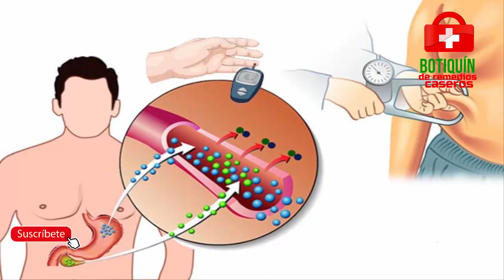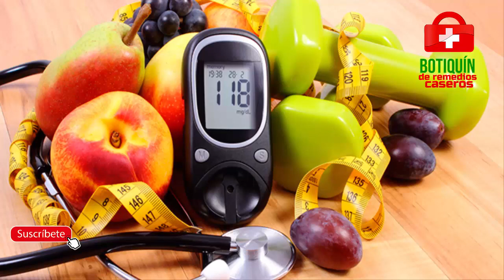Controla la Diabetes con estos alimentos fáciles de conseguir.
¿Qué es la diabetes?
La diabetes es una enfermedad que se presenta cuando el nivel de glucosa en la sangre, también conocido como azúcar en la sangre, es demasiado alto. La glucosa en la sangre es la principal fuente de energía y proviene de los alimentos. La insulina, una hormona que produce el páncreas, ayuda a que la glucosa de los alimentos ingrese en las células para usarse como energía. Algunas veces, el cuerpo no produce suficiente o no produce nada de insulina o no la usa adecuadamente y la glucosa se queda en la sangre y no llega a las células.

Con el tiempo, el exceso de glucosa en la sangre puede causar problemas de salud. Aunque la diabetes no tiene cura, la persona con diabetes puede tomar medidas para controlar su enfermedad y mantenerse sana.